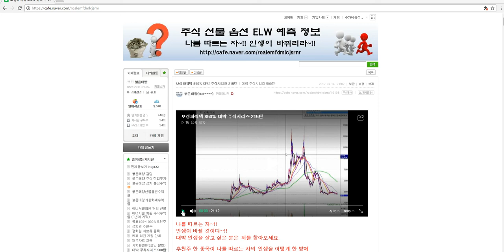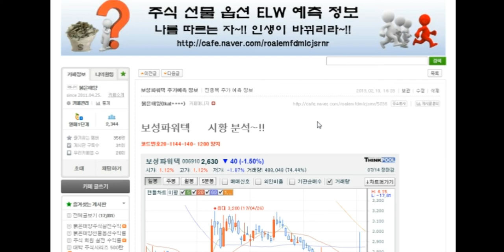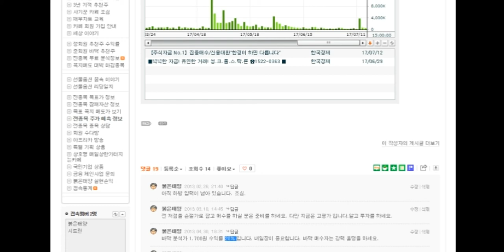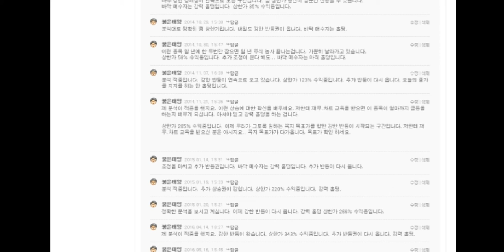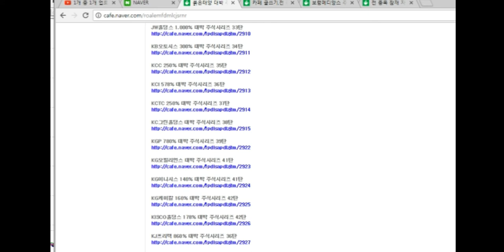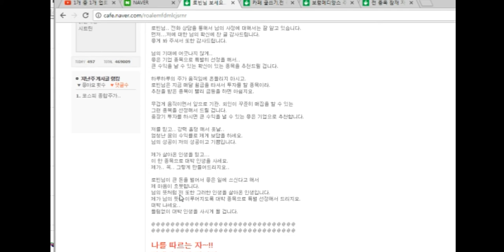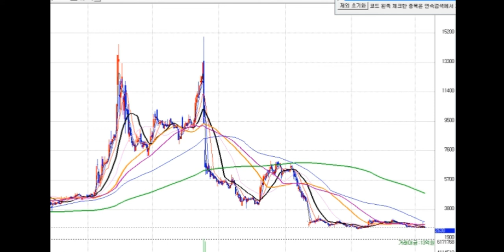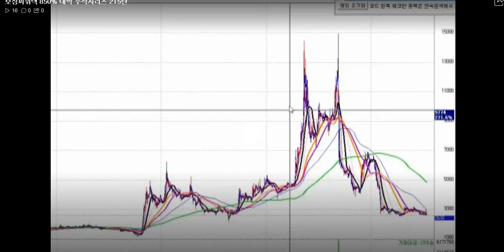보성파워텍 850% 대박 주식시리즈 215탄